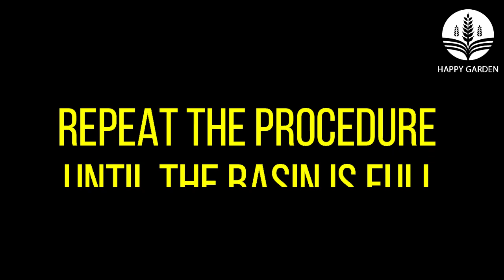How to Make Compost at Home (FROM KITCHEN WASTE)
In this video, I will show you How to Make Compost at Home (FROM KITCHEN WASTE) in 30 Days, with grandma's method.

I show you the basic method of professional agronomists for How to Make Compost at Home (FROM KITCHEN WASTE) in 30 Days, in a 100% free way, step by step.

Yes, following this method I show you, you can get compost in less than 30 days, but in my case I got it in 2 months for other reasons...

And if you love gardening, sign up yourself and your kids to learn and apply this at home with us.

We'd love to hear what you think of this video in the comments.

My music is copyrighted but free to use, which means you are not allowed to distribute this track or a version of this track on streaming services like Spotify/Apple Music, but you can use the track without risk of a copyright claim as long as you copy the following text into your description:

All my tracks:
Sunshine, The Way.